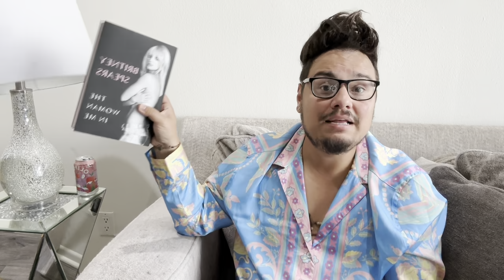Justin Timberlake CAREER IS OFFICIALLY OVER!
Britney Spears Justin Timberlake the woman in me